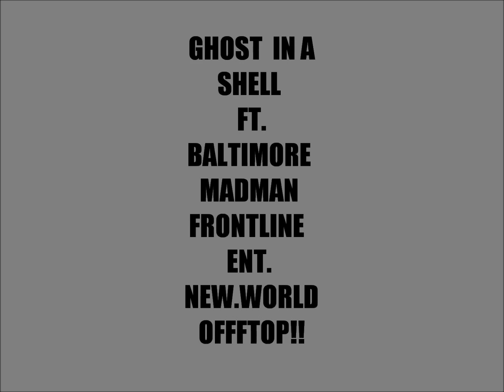BALTIMORE MADMAN IN GHOST IN A SHELL/AUG 11TH STLYES P PROMO NEW.WORLD.OFFFTOP!!/FRONTLINE ENT..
STYLES P COMES TO BALTIMORE AUG. 11TH AT CLUB PAPARAZZI 407 E. SARATOGA ST. FT BALTIMORE MADMAN AS AN OPENING ACTT...HE DROPS ANOTHER GEM IN TRUE STYLES P FASHION TO PROMOTE THIS EPIC NIGHT...OFFFTOP!! FRONTLINAZ..